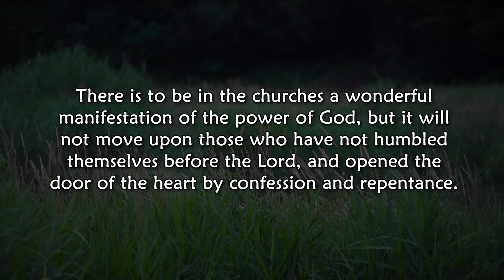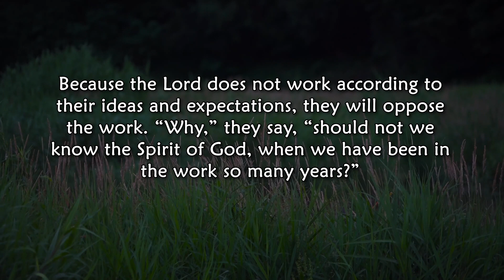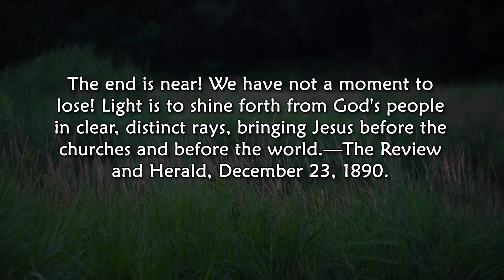October 17, Self Subdued, Tatanggap Kayo ng Kapangyarihan, Ye Shall Receive Power.